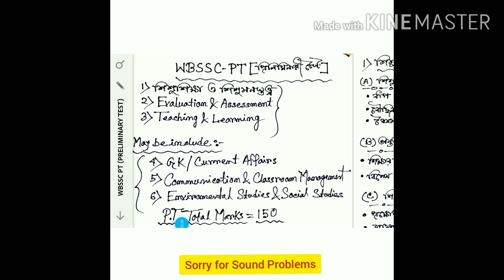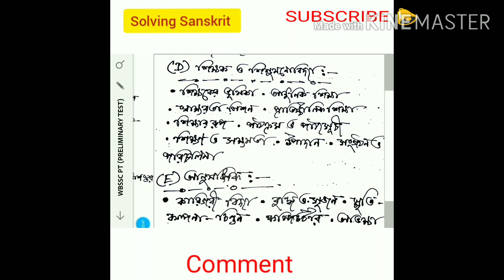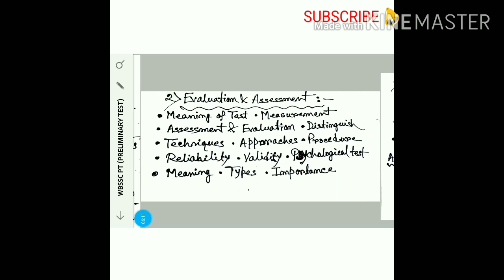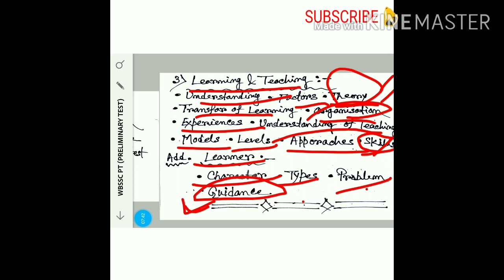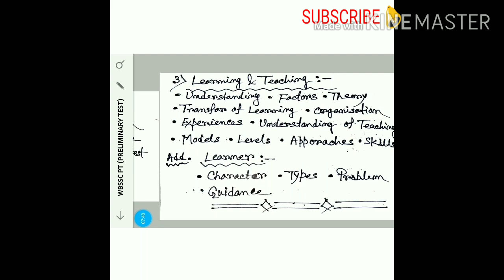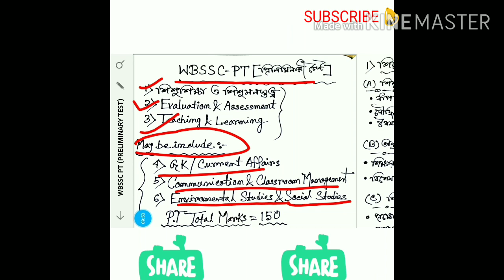WBSSC PT Syllabus 2020। Preliminary Test Syllabus। PT syllabus। WBSLST PT SYLLABUS। PT 2020। TET/PT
SSC-SLST_PT_2020

WBSSC PT Syllabus 2020। Preliminary Test Syllabus। PT syllabus। WBSLST PT SYLLABUS। PT 2020। TET/PT 2020। New PT Syllabus 2020।
New Syllabus TET/PT। SLST PT Syllabus। WBSSC TET/PT SYLLABUS 2020।

সুপ্রভাত ছাত্রছাত্রী এবং বন্ধু.

আমাদের চ্যানেলে তোমাদের স্বাগত।

আজ আলোচনা করা হয়েছে,

WB-SSC PT/TET SYLLABUS 2020

এখানে গুরুত্বপূর্ণ বিষয় নিয়ে আলোচনা হয়, যা তোমাদের আগত wbssc slst net set JRF preparation এর ক্ষেত্রে খুবই কাজে লাগবে আশা করি।

আজকের ভিডিও লিংক -

এর ফলে আমাদের যাবতীয় আপডেট তুমিই পেয়ে যাবে সবার আগে।

তোমার কাছে নোটিফিকেশন চলে যাবে আমাদের ক্লাসের আপডেট নিয়ে।

 অন্যান্য সহপাঠীদের কাছে পৌঁছালে তারাও এই ক্লাসের সুবিধা পেতে পারে।
তাই প্রচুর শেয়ার করবে।

আমাদের চ্যানেলের অন্যান্য ভিডিও গুলো দেখে নাও। দেখলেই বুঝবে, আপনাদের সাহায্যে আসবে কিনা।

ALL TET PT
WB TET, WB PRIMARY TET, WB-SSC TET/PT, UPPER PRIMARY TET, CTET, PTET

ধন্যবাদ তোমাকে 🙏
তোমার মূল্যবান সময় দেওয়ার জন্য।

wbsscPT/TETsyllabusbySolvingSanskrit